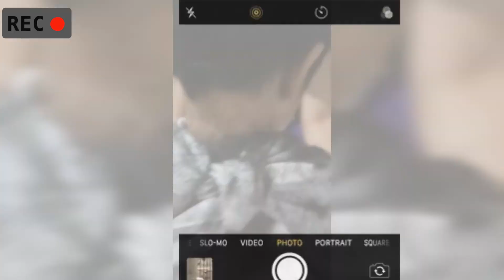Daddy cut my hair/ Team Jherian G. / Pandemic Haircut